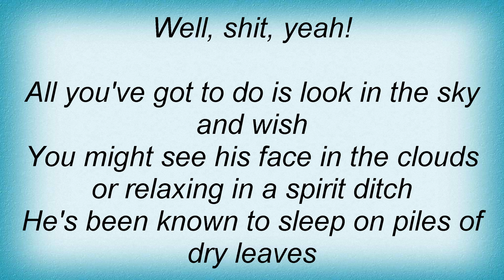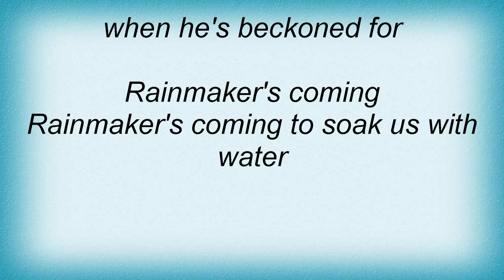Sparklehorse - Rainmaker Lyrics